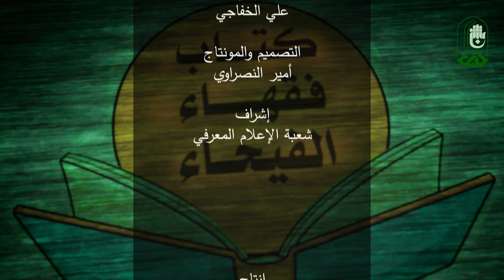المختصر | 3D | كتاب فقهاء الفيحاء وتطور الحركة الفكرية في الحلة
مختصر لتعريف إصدارات قسم شؤون المعارف الإسلامية والإنسانية في العتبة العباسية المقدسة..